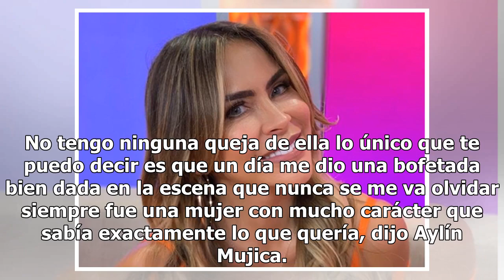Aylín Mujica habla sobre la cachetada que le dio Angélica Rivera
Hace algunos años Aylín Mujica y Angélica Rivera compartieron créditos en la telenovela "La Dueña", donde ambas fueron aclamadas por el público por su interpretación pero también se decía que había una rivalidad. Por lo que las cámaras de Suelta la Sopa, le preguntó a la cubana Aylín Mujica, si habí...